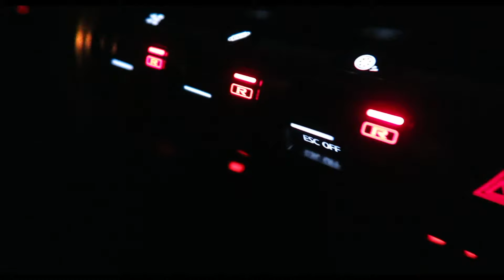GTR Teaser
Jons IG: @jong93